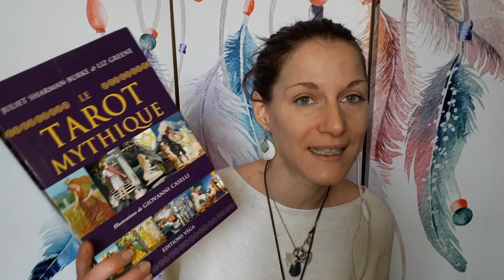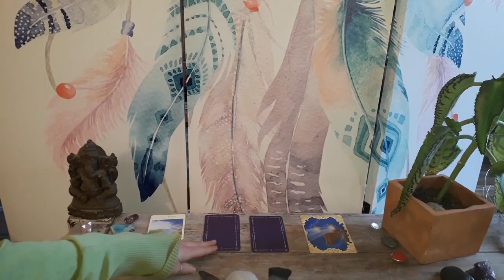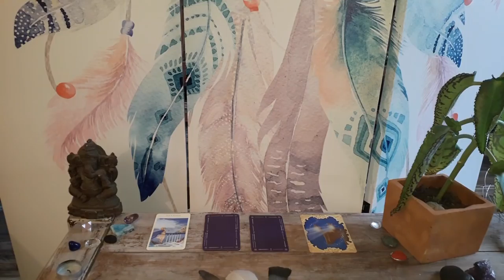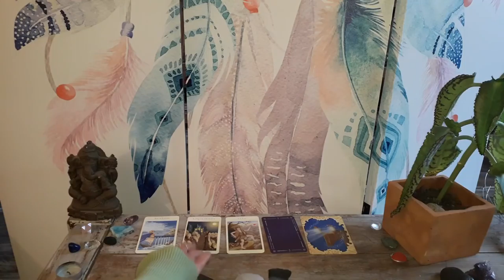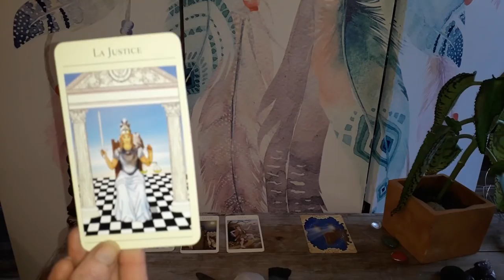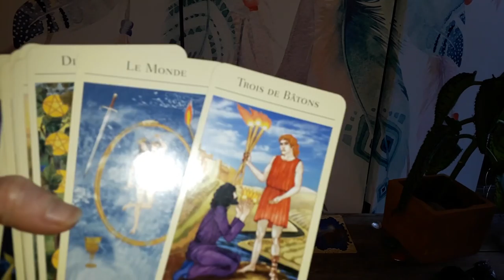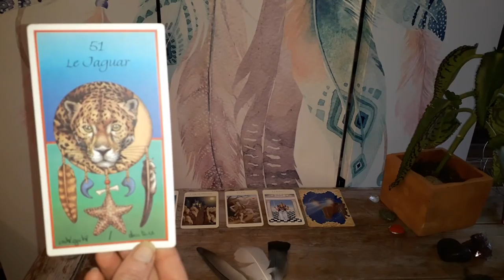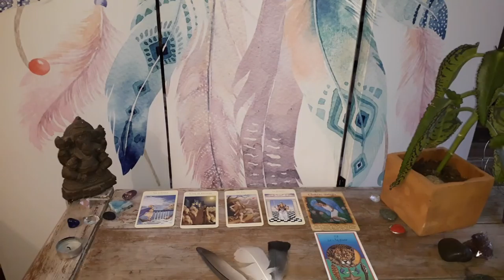Guidance Verseau Avril 2018 : Ecoute de soi et des autres, et prises de décisions !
Voila enfin votre  les Verseau ;-)

Namasté